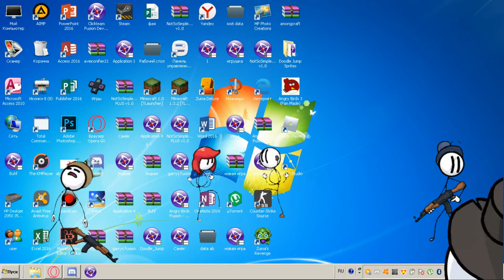Стикманы афигели и теперь снова флексят на рабочем столе сонблока